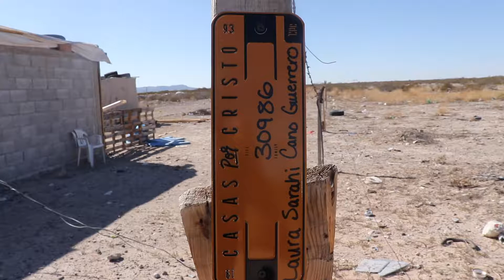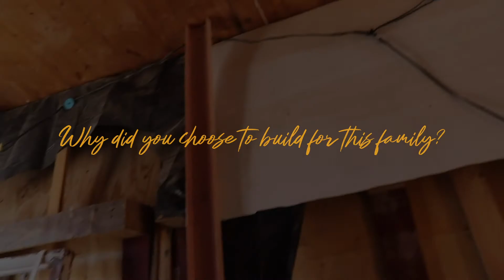First Look | Guerrero Family | 30986